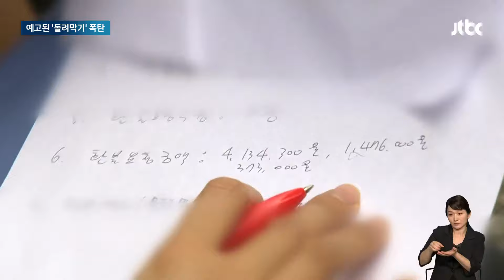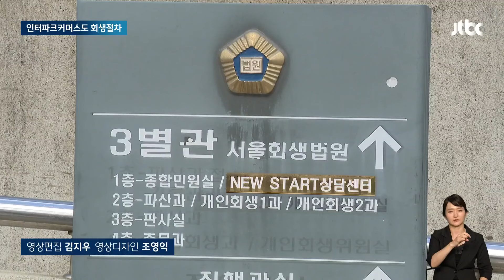검찰 "티메프 사태는 '돌려막기' 사기…팔수록 손실 누적될 수밖에" / JTBC 뉴스룸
티몬과 위메프는 상품권을 싸게 판 뒤 그 돈으로 또 다른 판매 대금을 정산하는 구조였습니다. 검찰은 이같은 사업 구조가 '돌려막기'라고 봤습니다. 대금을 지불할 능력이 안 된다는 걸 안 순간부터는 사기에 불과하다는 겁니다.